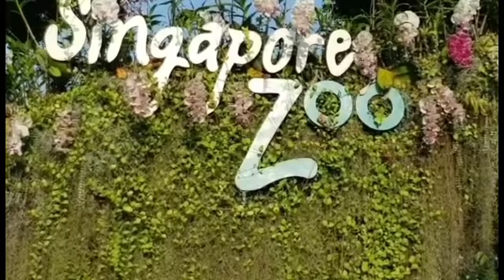SINGAPORE ZOO 2021||WORLD'S Best Zoo and Top Attraction in Singapore.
Welcome to Singapore zoo, let's walk and enjoy looking all the animals inside the zoo.

Singapore Zoo, formerly known as the Singapore Zoological Gardens or Mandai Zoo. There are about 315 species of animals and it houses the largest captive colony of arangutans in the world.